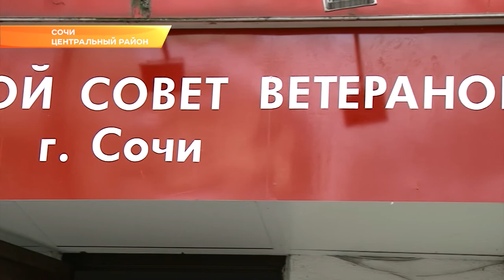Помощь и практика: студенты делают ремонт в Совете ветеранов Сочи. Новости Эфкате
Совет ветеранов города уже давно нуждался в ремонте. Коридоры и кабинеты требовали покраски. Помочь решила молодежь — студенты Сочинского профтехникума.

Они - будущие мастера отделочных работ. Поэтому выполняют сразу два важных дела — помогают ветеранам и параллельно практикуются в будущей профессии. Несколько кабинетов студенты уже покрасили. На очереди - коридор и холл. Кстати, его планируют украсить по-особенному.